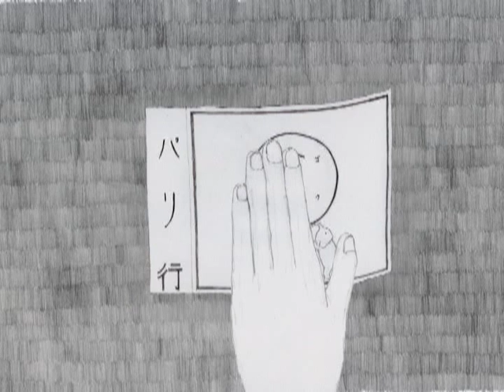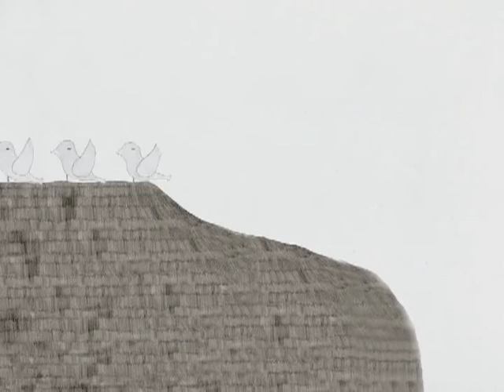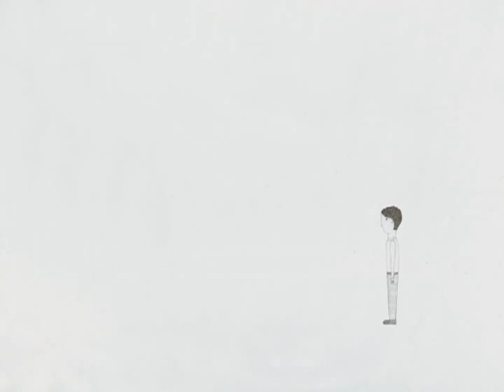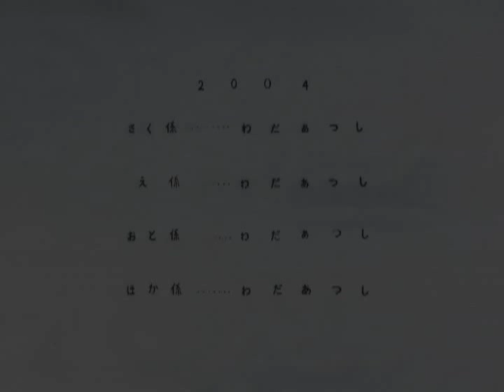Atsushi Wada 'a clerk in charge' (2004)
Atsushi Wada: A Clerk in charge / La labor de un empleado